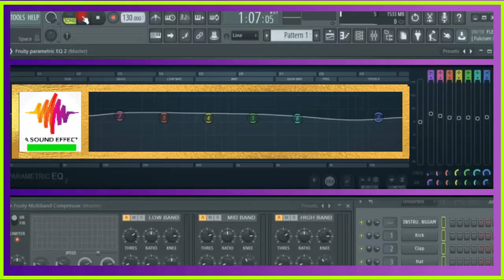free sound effect MYSTERY